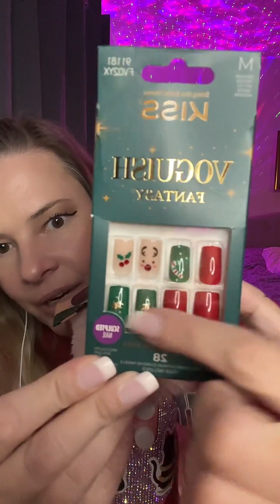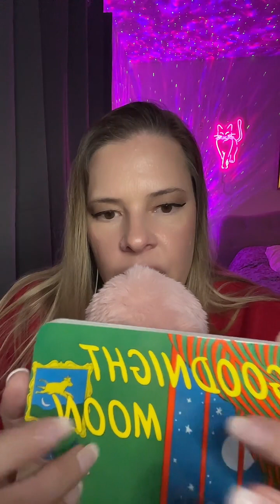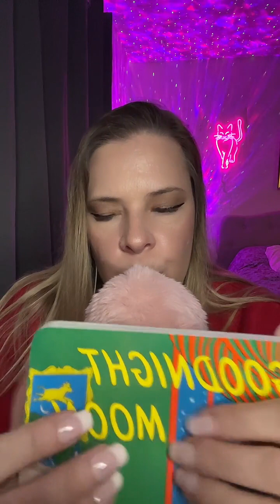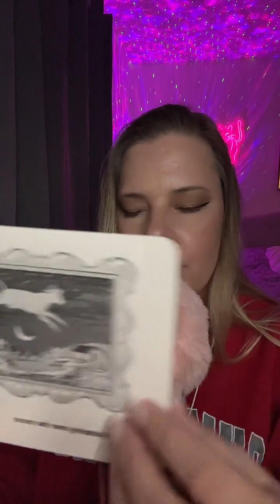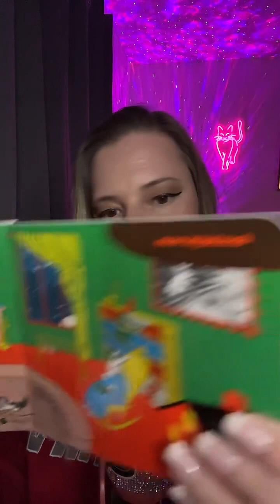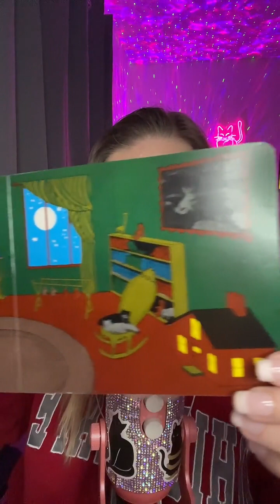ASMR Livestream 11.17.23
Replay of livestream 11.17.23